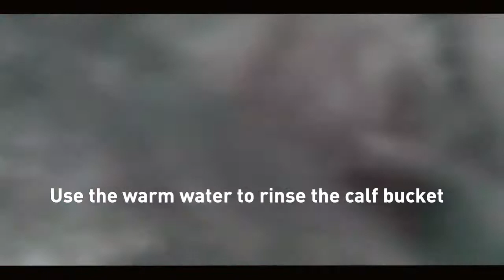Top tips on cleaning your calf buckets | ForFarmers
Protocols and hygiene are critical for calf growth and performance.

If you have any questions please contact one of our Youngstock Specialists